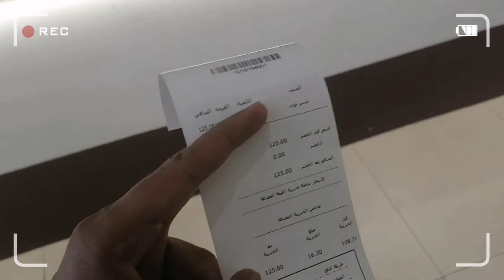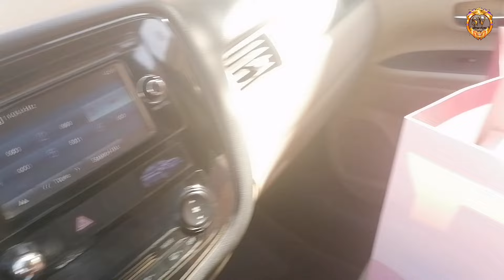Aaj Bank Wali Madam Ne Fundo Cake Mangaya 🎂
Aaj Bank Wali Madam Ne Fundo Cake Mangaya 🎂 @saveshofficial @Saveshvlogs @MyngoReaction